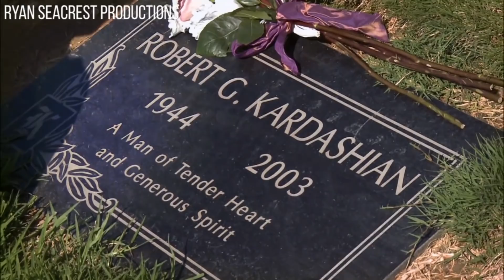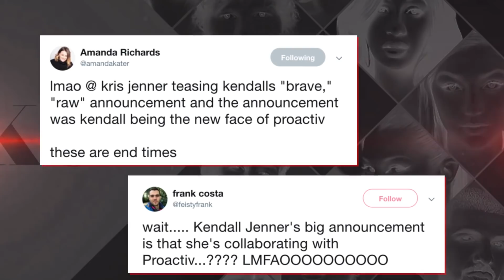Kardashian Vs. Jenner: Which Sisters Do It Better?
The Kardashian and Jenner Sisters Have Been Competing For The Spotlight.

The Kardashian and Jenner sisters have always been compared, ever since they were put into the spotlight with “Keeping Up With The Kardashians” so many years ago. But which group of sisters seems to stand out the most, well, that’s next to impossible to determine. Each woman has her own unique superpower, or at least it sure seems that way! Kylie Jenner became one of the world’s youngest billionaires while Kendall rocks runways around the world for the Jenners. Of course Kim Kardashian West is a major business mogul while Kourtney stars in multiple reality shows and raises three beautiful daughters. And Khloe, as well, is an entrepreneur, fashionista mother to True. So, how do you possibly compare the two groups of siblings? There is already rivalry inside the group of five…but let’s take a look at what sets the Jenners and the Kardashians apart, not only in their working lives but in their personal lives as well! Dive in with TheTalko as we show you the Kardashians versus the Jenner sisters. Let’s see what side of Kris’s beautiful family does it better!